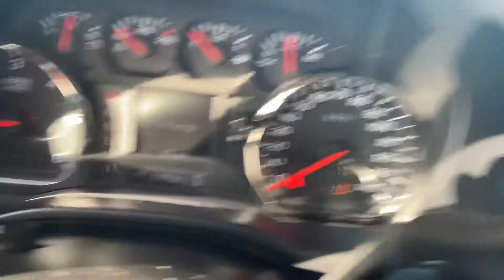Justin's Chevrolet Silverado 3500 at Durrence Layne Chevrolet Buick GMC Claxton, Statesboro, Pooler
Durrence Layne Chevrolet Buick GMC in Claxton, Statesboro GA. Come shop with us at Durrence Layne Chevrolet Buick GMC to get a great price and and best customer service on your next GM vehicle. Sho our wide selection of great pre-owned vehicles on our used car lot. Located only minutes from Baxley, Jesup, Statesboro, Vidalia, Pooler, Metter and Savannah. We offer the full line up of Chevrolet, Buick and GMC vehicles. Vsit our showroom located 20 miles from Statesboro and Georgia Southern University.